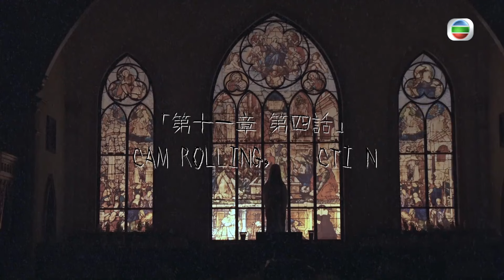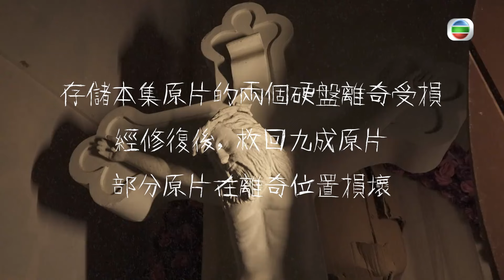古裝街教堂篇 | 搵鬼去電視城 #11 | 徐文浩、王虹茵、徐加晴、劉倬昕、布樂文、胡敏芝、黃翠瑩 | 粵語中字 | TVB 2021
Ghost Broadcaster《搵鬼去電視城》(主持: 徐文浩、王虹茵、徐加晴、劉倬昕、布樂文、胡敏芝、黃翠瑩) 「搵鬼」要去電視城？據聞電視廣播城陰風陣陣，錄影廠、古裝街、休息室、化妝間、佈景倉等地方都曾傳出鬧鬼故事！徐文浩、王虹茵等多位年輕藝員「膽粗粗」去探靈，直闖電視城內的靈異熱點「過夜」，並帶來流傳多時的駭人聽聞，還一探疑似容易招惹靈體的佈置。有陰陽眼的師傅則守在遠處靜靜觀察，可會看到甚麼古怪現象？值得一提，節目會採用360度拍攝方式，讓觀眾無死角感受四周環境，猶如置身現場，驚嚇度大增！